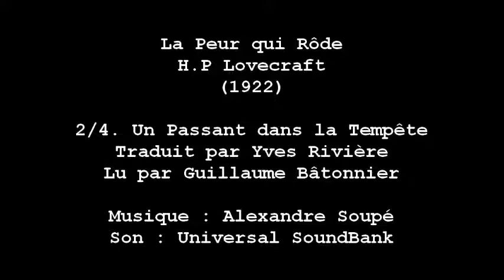La Peur qui Rôde - II. Un Passant dans la Tempête